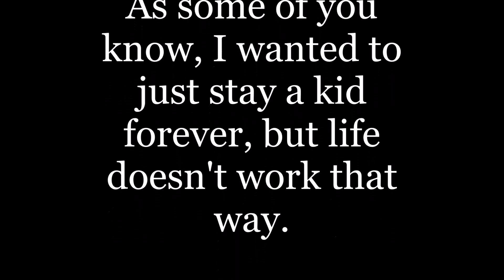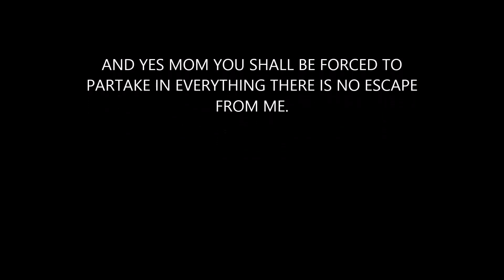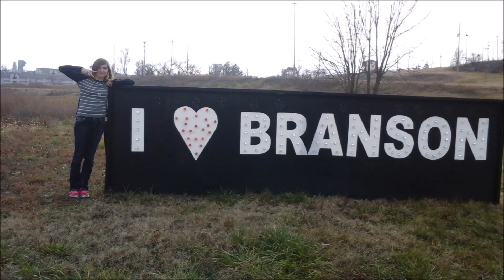I'M 18! I MADE IT!